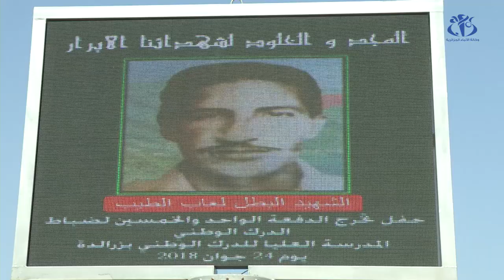تخرج خمس دفعات جديدة لضباط الدرك الوطني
الجزائر (وأج) - أشرف قائد الدرك الوطني اللواء مناد نوبة  , على مراسم حفل تخرج خمس (05) دفعات لضباط الدرك الوطني بالمدرسة العليا للدرك الوطني بزرالدة.